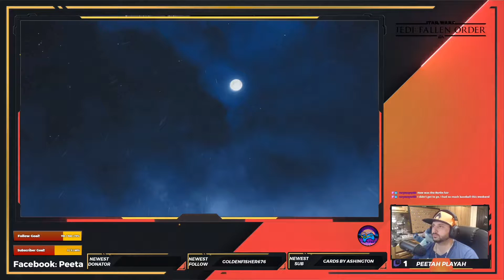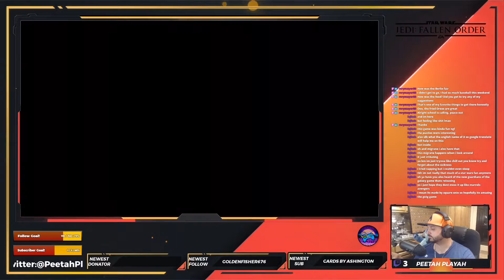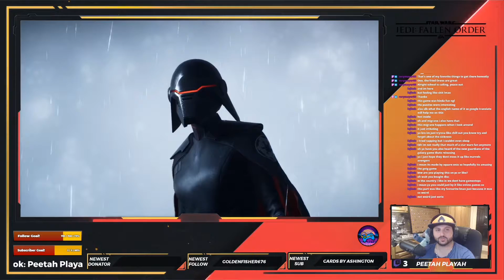[1]: Star Wars! Jedi Fallen Order: Let’s Play!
Hey Everyone! Thanks for hanging out! I really appreciate every single one of you and all you do!

You are NEVER expected to give a donation, but if you feel it in your heart to... here it is! Thank you so much for your kindness in advance!